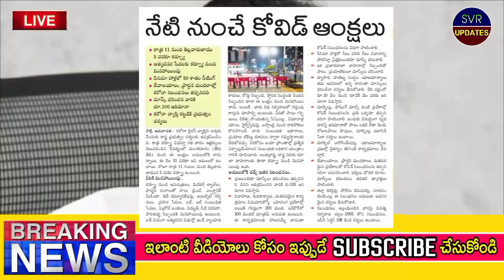Ap లో "లాక్ డౌన్" పెట్టేస్తాం; సిఎం! విద్యా సంస్థలు రద్దు! Ap Lockdown January 21st